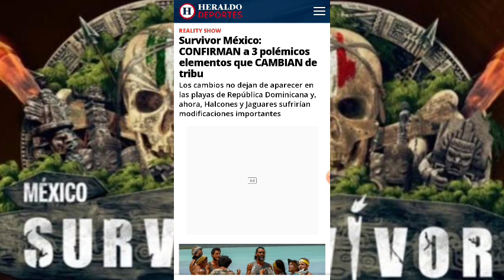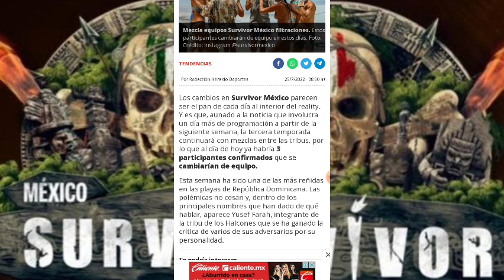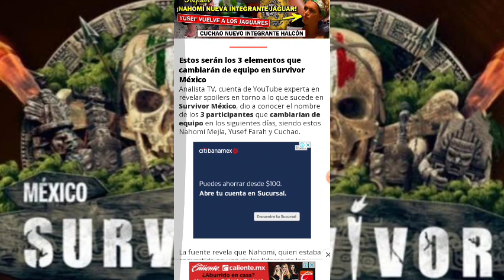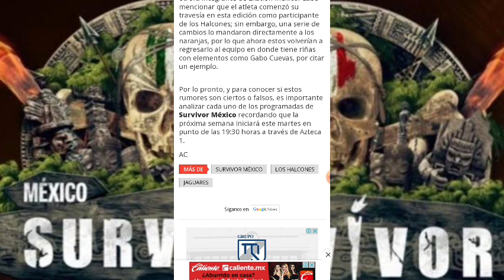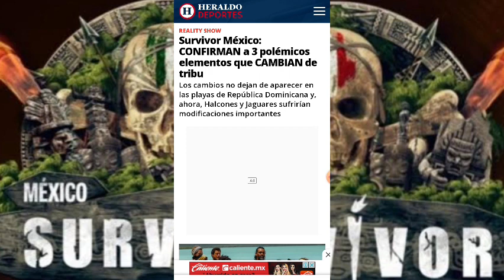CONFIRMAN 3 CAMBIOS DE PARTICIPANTES DE TRIBU I SURVIVOR MÉXICO 2022 💀🔥🇲🇽